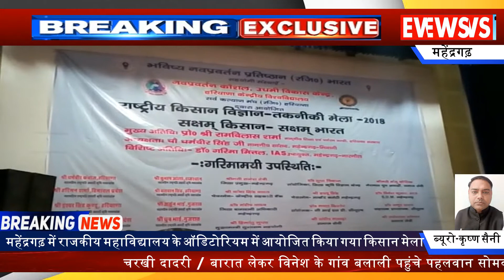महेंद्रगढ़ में राजकीय महाविद्यालय के ऑडिटोरियम में आयोजित किया गया किसान मेला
महेंद्रगढ़ से ब्यूरो-कृष्ण सैनी की रिपोर्ट